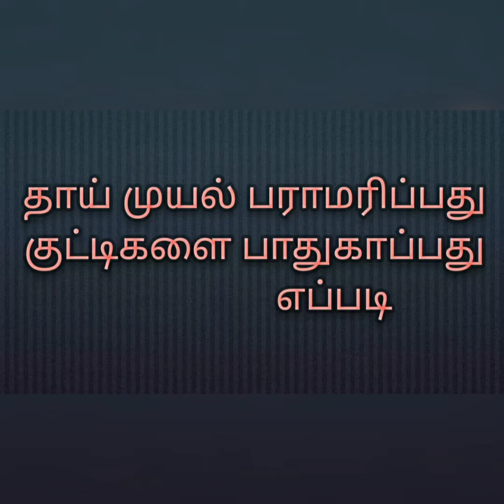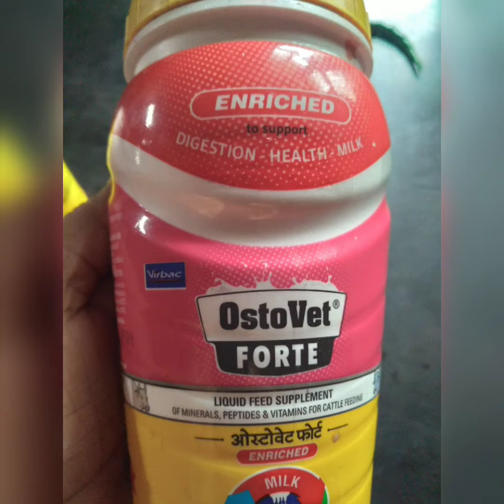தாய் முயல் பராமரிப்பது குட்டிகளை பாதுகாப்பது எப்படி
என் பெயர் அபி நான் வீட்டில்  ஹவுஸ் வைப் ஆக இருக்கிறேன் எனக்கு அனிமல்ஸ் வளர்க்க ரொம்ப பிடிக்கும் நான் முயல் வளர்த்துக் கொண்டிருக்கிறேன் நன்மைகள் தீமைகள் நோய் மேலாண்மை முயல் வளர்ப்பு முயல் பராமரிப்பு குட்டிகள் பாதுகாப்பு முயல் விற்பனை இவைகளை செய்து வருகிறேன் எனக்கு தெரிந்தவைகளை எல்லாம் சொல்லிக் கொடுக்கிறேன் உங்களுக்கு பிடித்திருந்தால் லைக் ஷேர் கமெண்ட்ஸ் அண்ட் சப்ஸ்கிரைப் பண்ணுங்க நீங்க சப்ஸ்க்ரைப் செய்தால் தான் என்னால் சிறிதளவாவது வளரமுடியும் உங்களுடைய சப்போர்ட் இருந்தால் மட்டுமே வளரமுடியும்

Comments plz